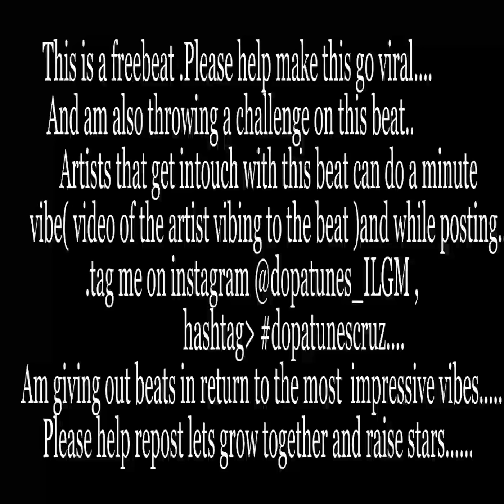[FREE] Burna boy X Afrobeat Type Beat - CRUZ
This is a Free beat .Please help make this go viral. Am also throwing a challenge on this beat..artists that get intouch with this beat can do a minute vibe..(i.e video of them vibing to the beat ). And while posting. tag me on instagram @dopatunes_ILGM,
hashtag. dopatunescruz.
Am giving out beats in return to the most impressive vibes. Please help repost lets grow together and raise stars.

Dopatunes beat afrobeat type beat,free afrobeat instrumental,afrobeat type beat 2020,free afrobeat instrumental 2020,vevo
afrobeat,burna boy instrumental 2020,
free burna boy type beat,burna boy x afrobeat type beat,
afrobeat type beat instrumental,burna boy,wizkid,omah lay,omah lay type beat
wizkid type beat 2020,wizkid instrumental,wizkid instrumental 2020,drake type beat,
tiwa savage type beat